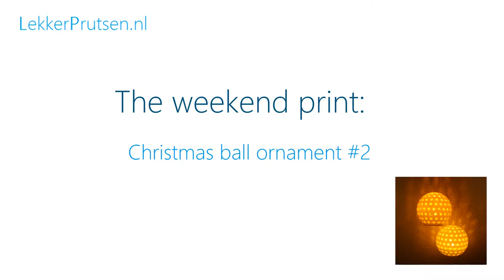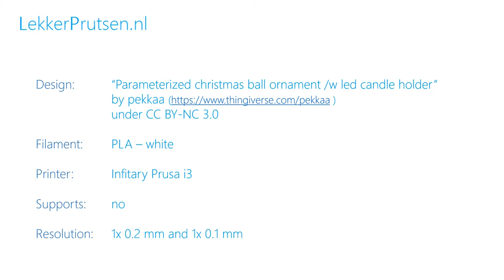Christmas ball ornament #2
Again a short time lapse video of our weekend print:

Design: “Parameterized christmas ball ornament /w led candle holder”

Filament: PLA – white

Printer: Infitary Prusa i3

Supports: no

Resolution: 1x 0.2 mm and 1x 0.1 mm